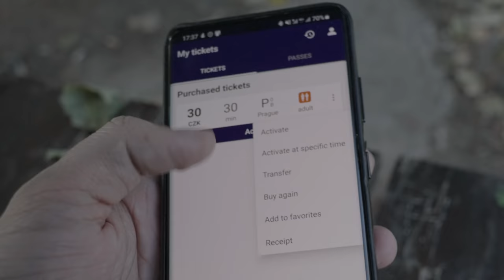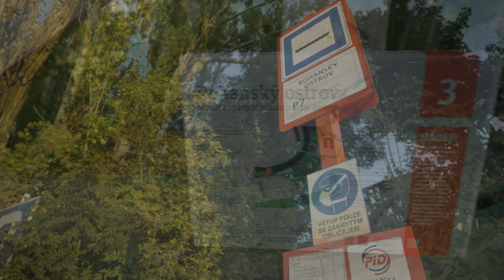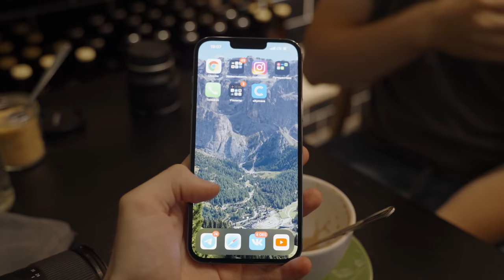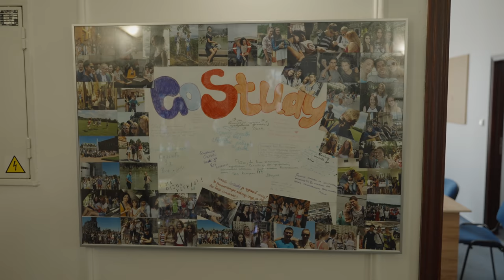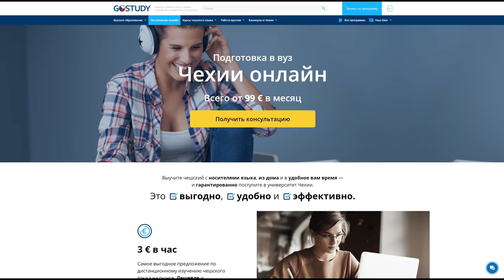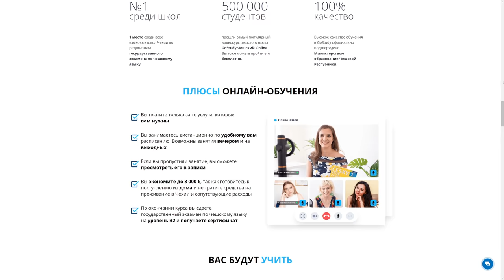Я ПРОЖИЛ 2 ГОДА В ЧЕХИИ